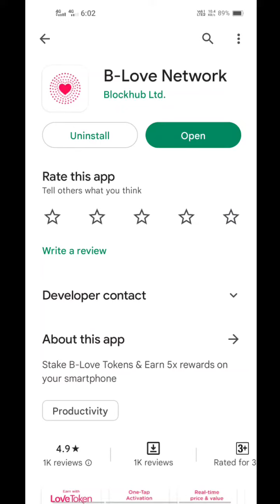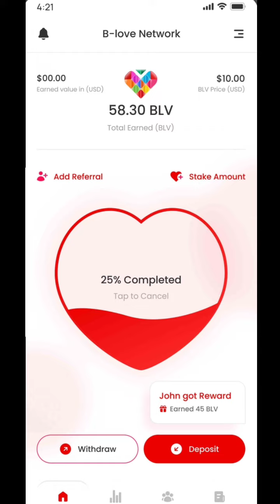BFIC Network B-Love Network me I'd kise bnaye full video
*❤️B-LOVED 📲MINING❤️ ⛏️ (𝙸𝙽𝙽𝙾𝚅𝙰𝚃𝙸𝙾𝙽 𝙵𝙰𝙲𝚃𝙾𝚁𝚈)🪙*
*🧰 Daily 𝙽𝙾𝙽-𝚆𝙾𝚁𝙺𝙸𝙽𝙶 income*

🔴 *FREE App Download  GET 100 BLV TOKEN*

*🙏🏻💥 B-LOVED 𝐌𝐢𝐧𝐢𝐧𝐠 Upto 5️⃣x* 💥

𝐑𝐞𝐟𝐞𝐫 *Link* - PPHAWT

*🔴ᗪᗩIᒪY 1% ᑕOIᑎ *DAILY 𝐍𝐨𝐧 𝐖𝐨𝐫𝐤𝐢𝐧𝐠 𝐈𝐍𝐂𝐎𝐌𝐄*

✍🏻𝐃𝐢𝐫𝐞𝐜𝐭 𝐈𝐧𝐜𝐨𝐦𝐞:- *10% instant*

💰𝐋𝐄𝐕𝐄𝐋 𝐈𝐍𝐂𝐎𝐌𝐄 💰

1 𝐋𝐞𝐯𝐞𝐥:-.  20%
2 𝐋𝐞𝐯𝐞𝐥:-   12%
3 𝐋𝐞𝐯𝐞𝐥:-   5%
4 𝐋𝐞𝐯𝐞𝐥:-   4%
5 𝐋𝐞𝐯𝐞𝐥:-   3%
6-12 𝐋𝐞𝐯𝐞𝐥:-.  2%
13 LEVEL:- 3%
14 LEVEL:- 4%
15 LEVEL:- 5%

💵Daily income:-
👉 *1% (0.8%)  Love Tokens till 500 Days* 🔥 🔥

𝐑𝐞𝐟𝐞𝐫 *Link*  - 👉🏼 PPHAWT
Next..
Exchange wallet

Refer code PPHAWT

*Get free 100 blv token for sign up*
INR value for 100 token = 106.25 ₹ just free

stake and get (1%) daily mining reward next 500 days

(100%1=1 blv daily) in 500 days you will get (1×500= 500+100 staking)= 600blv token

*If 500days later rate 2$ then (500×2$×85₹=85000₹)*